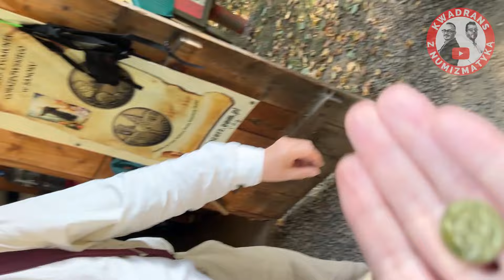2 monety z podróży: Odkrywamy SKARBY Iwonicza-Zdroju i Sanoka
Hej, tu Jacek! Dzisiaj zabieram Was do urokliwego Iwonicza-Zdroju, gdzie nie tylko podreperowałem zdrowie, ale też… wybiłem własne monety! 🔨💰 Jeśli jesteście fanami nietypowych pamiątek z podróży albo ciekawi, jak wygląda proces tworzenia monety, ten odcinek jest dla Was. A przy okazji wpadłem na kilka innych numizmatycznych perełek – zapraszam do oglądania!
🔔 Nie zapomnijcie o subskrypcji kanału, aby być na bieżąco z najnowszymi odcinkami! 🔔
🤝 Zapraszamy do współpracy reklamowej
Wsparcie naszego kanału
Kontakt z nami:
Wszystkie materiały zostały wykorzystane na prawach cytatu w celu nauczania i wyjaśniania.